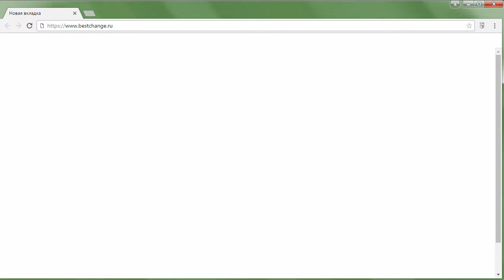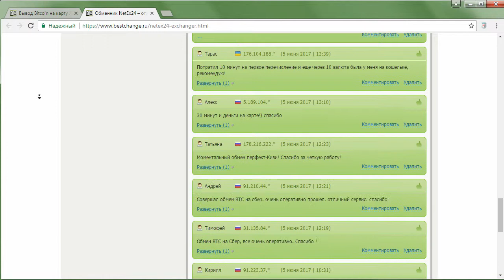Как вывести Bitcoin на карту Альфа-Банка?